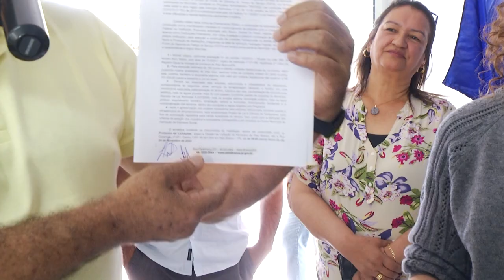Unidade de Saúde do Bairro Bortot é reinaugurada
Gestão Pública: Unidade de Saúde do Bairro Bortot em Pato Branco é reinaugurada após reformas.